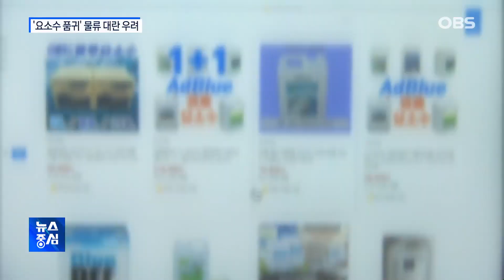요소수 품귀 '비상'...물류 대란·물가 상승 우려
요소수 품귀 현상으로 곳곳에서 화물차 운행 중단 사태가 속출하고 있습니다.
자칫 물류대란과 가파른 물가 상승으로까지 이어지지 않을까 우려됩니다.